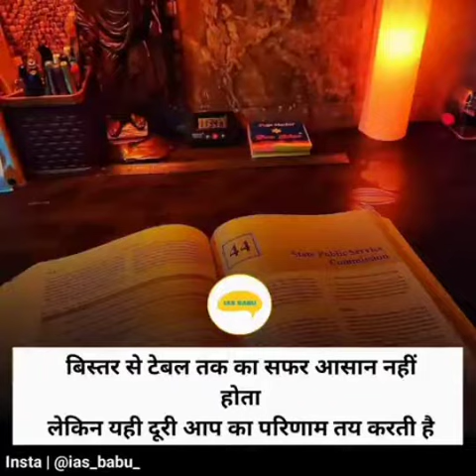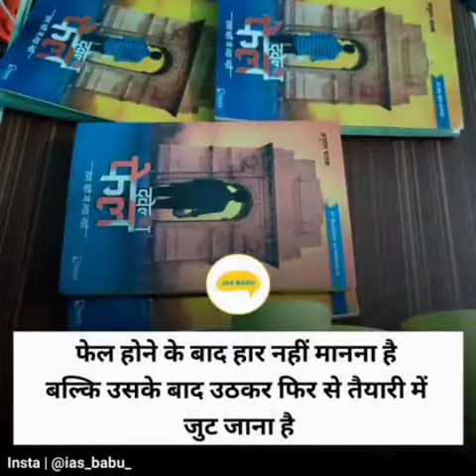आरंभ है प्रचंड upsc motivational video song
motivational video
motivation
upsc
ias
आरंभ है प्रचंड
shorts
study motivation
study
aarambh hai prachand song
best motivational video
motivational
arambh hai prachand
motivational songs
motivational song
motivational status
best friend status
best inspirational movies
best motivational movies
inspirational songs
motivational movies
motivational video status
aarambh hain prachand status videos
neet motivational status
neet motivation video
upsc motivation promise
upsc motivation video
arambh hai prachand upsc night study status
aarambh hai prachand motivation video
upsc motivational video songs
ias motivational video song whatsapp status
shayari
motivation stauts video
hp video
aarambh hai prachand, aarambh hai prachand song, aarambh hai prachand full song, aarambh hai prachand lyrics, aarambh hai prachand remix, aarambh hai prachand bol